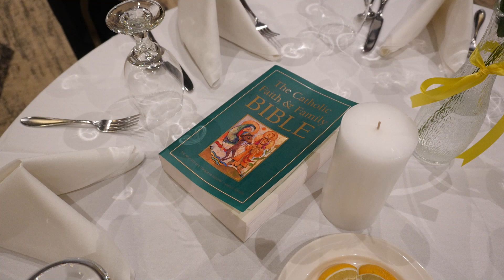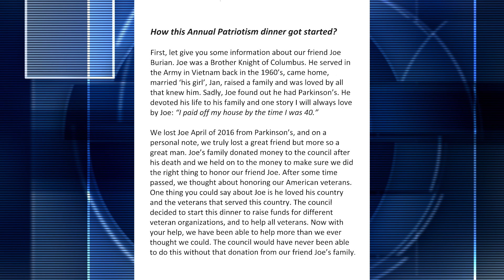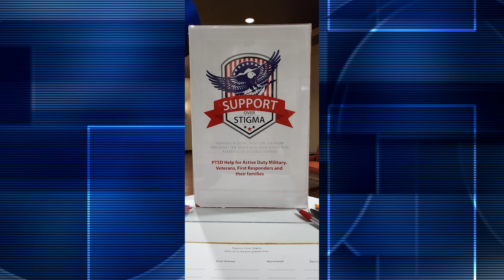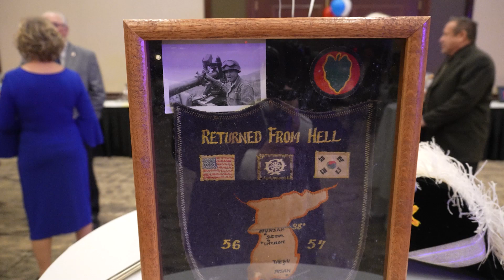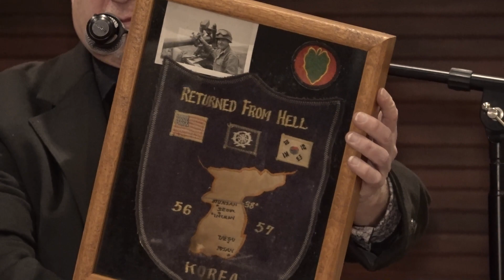Knights of Columbus 7th Annual Patriotism Dinner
In Honor of George Othan.